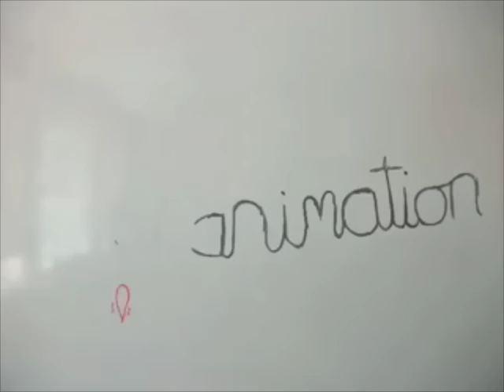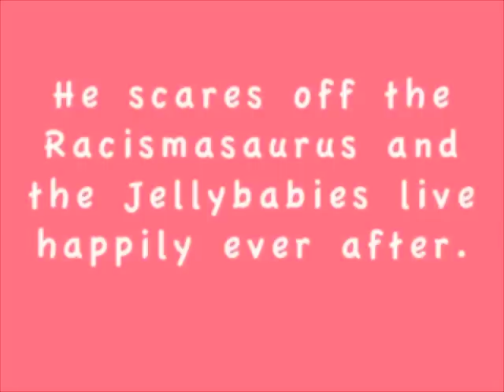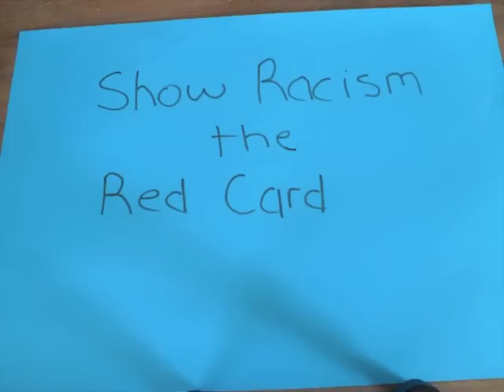TY Anti Racism Animation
Stop motion animation - anti-racism animations inspired by Show Racism the Red Card.
Created by transition year students 2010/11 in Ardscoil Ris, Griffith Avenue, Dublin 9.

Teacher: Aoife Gilligan